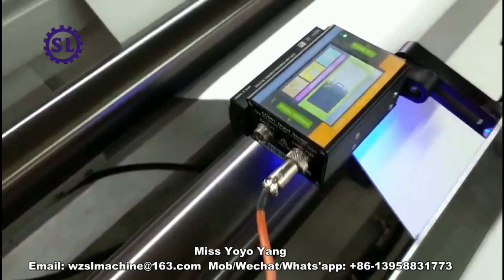Bridge Type Slitting Machine